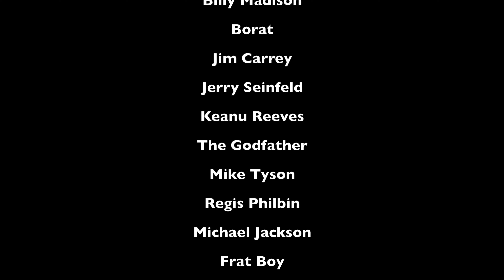Celebrity messages about coronavirus | Important messages to the public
This video has messages about the coronavirus from celebrity guests, meant for all of you, the public. Hear from, but not limited to Peyton Manning, Michael Strahan, Sylvester Stallone, Adam Sandler, Sacha Baron Cohen, Jim Carrey, Jerry Seinfeld, Keanu Reeves, Mike Tyson, Regis Philbin, Michael Jackson, and even some of the spring break partiers down in Florida.

This is a list of impressions performed by Michael Oldroyd during the coronavirus quarantine for your entertainment. I hope you enjoy! I've always wanted to be on SNL aka Saturday Night Live.